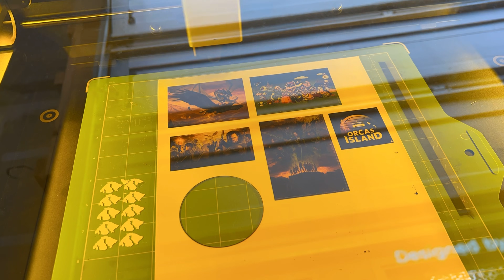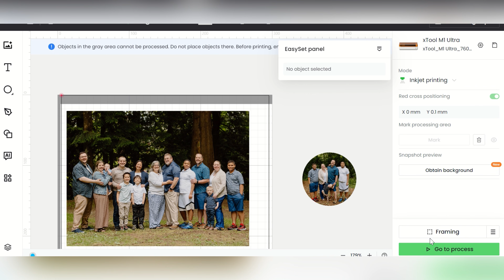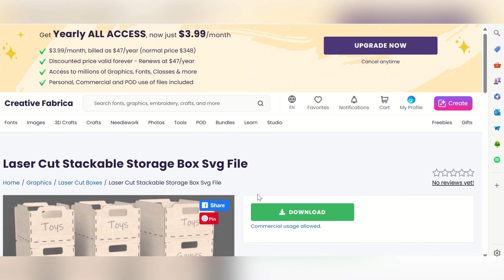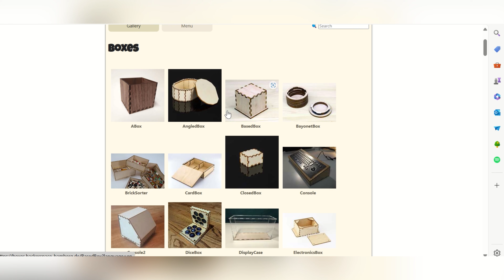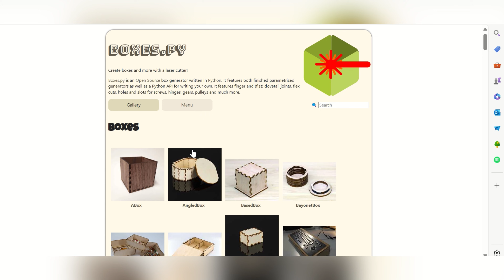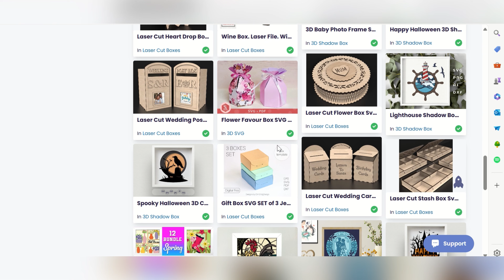Laser Puzzles & Boxes: Free Laser Files to Customize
How to make jigsaw puzzles and boxes with a laser engraver and cutter. Loads of ideas for how to add designs to jigsaw puzzles and to make custom boxes. Also included are resources for free laser files and customizable laser file generator for boxes and lids.

—⏱Timestamps⏱—
00:00 Introduction
00:38 Printing Puzzle Designs
03:30 Engraving Designs
04:09 Cutting Puzzle Pieces
05:41 Laser Boxes
06:44 Assembling Boxes
08:04 Cardboard Boxes
08:31 Puzzle Box Images
10:16 Other Variations
11:41 Software & Laser Files
16:30 Final Tips

To learn more about the machine, add on accessories, other machines, and more, check out these links.  (Purchases made using this affiliate link helps support the channel and enables more content like this.)

⭐️M1 Ultra.⭐️ To combine the power of cutting machines like the Cricut, with a Laser, and a Printer Cartridge, check out the new M1 Ultra

⭐️10 Free Digital Files! ⭐️Creative Fabrica is an amazing resource for getting graphics, fonts, project files, & so much more. Right now you can get 10 free downloads and an amazing deal on an all-access subscription. For the cost of a few files you’d find on Etsy, you have unlimited access to download all kinds of files. Plus, they all come with a commercial license, allowing you to sell without an additional cost.

Full List

Laser Cutting/Engraving Supplies

Mailer Boxes
CA Glue & Accelerator
Printable Laser Sticker Paper